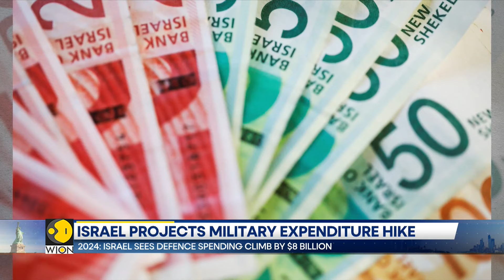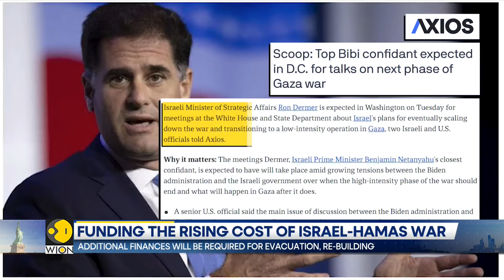Israel-Hamas war: Israel's defence spending to surge amid ongoing conflict | WION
The cost of Israel's ongoing war with Hamas in the Gaza strip is estimated to be as high as $51 billion, according to preliminary figures reported by the Calcalist financial newspaper. This figure, equivalent to 10% of Israel's gross domestic product, is based on several key assumptions, including the conflict lasting between eight to 12 months.